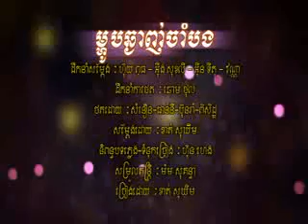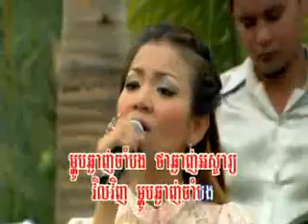Khmer New Year Song - ម្ហូបឆ្ងាញ់ចាំបង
Hong Meas VCD Vol 136 For Khmer New Year 2013